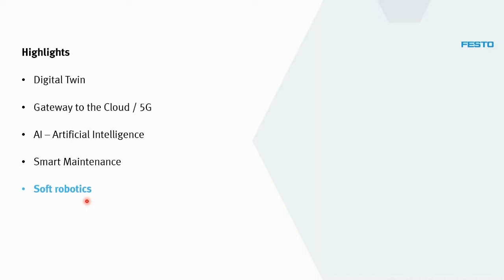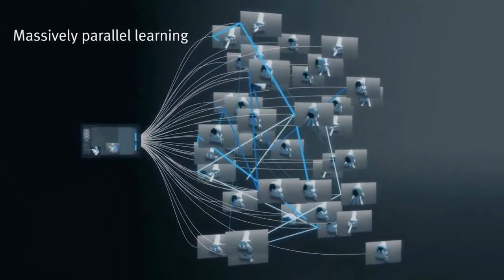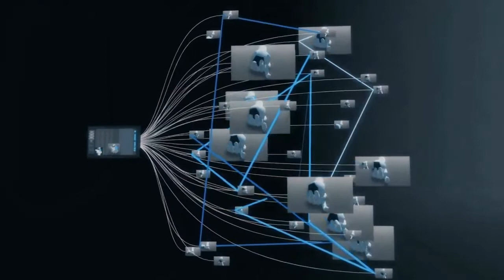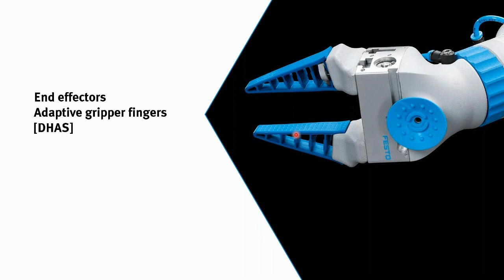소프트 로보틱스 웨비나 | 한국훼스토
훼스토에서 개발하고 있는 소프트 로보틱스입니다. 미래컨셉으로 나온 로봇 핸드로 각각의 손가락 마디마디를 압축공기로 제어하여 사람의 손의 형태와 비슷하게 움직이는 것이 특징입니다. 또한 바이오닉소프트암은 마찬가지로 각 마디마다 액츄에이터가 있고 피에조 기술로 제어가 됩니다. 이에 따라 굉장히 높은 자유도로 움직일 수 있습니다.